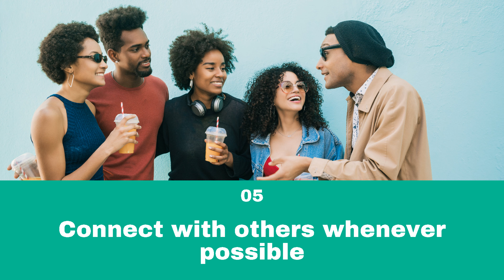6 daily habits that will help you achieve better work-life balance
Have you ever felt that work-life balance is a mythical creature that you may one day get to see if you are lucky enough? Cultivate these 6 daily habits to achieve a better work-life balance and reap the benefits:

1. Prioritize your tasks
Identify the tasks you need to get done for each day in the morning and prioritize them based on their importance or deadlines.

2. Take frequent breaks during the day
Never try to finish all your work at a stretch. Take breaks between tasks to break the monotony of work and feel energized.

3. Set boundaries for yourself
Setting clear boundaries between work and your personal life will help you a lot. Stop answering work emails after hours and stick to uniform work hours.

4. Practice mindfulness at all times
Mindfulness activities such as meditation and breathing exercises will help you keep your mind calm and present throughout the day.

5. Connect with others whenever possible
Take time off from work to connect with your friends and family. Try to join activities that will help you move with others.

6. Set realistic goals for yourself
Setting and achieving realistic goals will help you stay committed to work and become more productive.